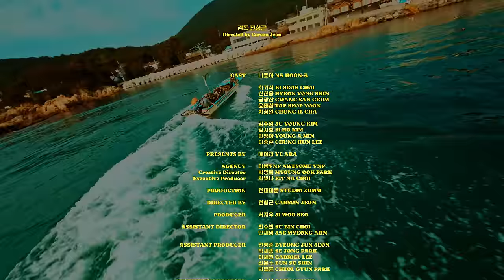MV | 나훈아(Na Hoon-A) - 기장갈매기 | 새벽 (SIX STORIES)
🎤 Artist : 나훈아
🎵 Song : 기장갈매기
👉 Album : 새벽 (SIX STORIES)

2023년 신곡 앨범 ‘새벽’을 발표하면서

새벽별이 보이면 별을 헤며 시를 짓고
새벽 비 내리면 빗소리 들으며 오선지에 멜로디를 담아 보기도 하고...
신곡 여섯 이야기는 모두 잠 못 드는 하얀 새벽에 지었습니다.
‘새벽’은 저에게 기타를 잡게 하고 피아노에 앉히기도 합니다.
또는 눈 뜬 채 꿈을 꾸게도, 아픔을 추억하게 하여 술 한잔하게도 만들지요.
그렇게 오랜 세월을 ‘새벽’은 저를 잠 못 들게 하였습니다.
늘 그랬듯이 설레고 긴장된 마음으로 신곡을 발표하면서
이 신곡들이 여러분께 작은 위로가 되기를 소망해 봅니다.

2023년 7월 10일
나 훈 아

1. 신곡 - ‘새벽’
이야기 하나. 삶
이야기 둘. 사랑은 무슨 얼어 죽을 사랑이야(카톡)
이야기 셋. 아름다운 이별
이야기 넷. 타투
이야기 다섯. 가시버시
이야기 여섯. 기장갈매기